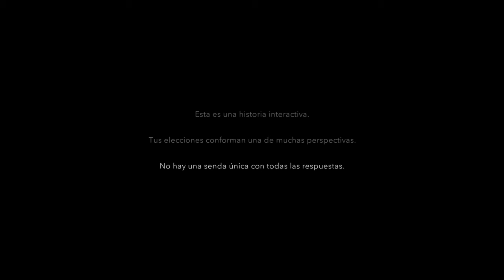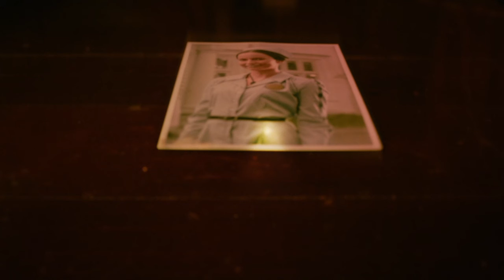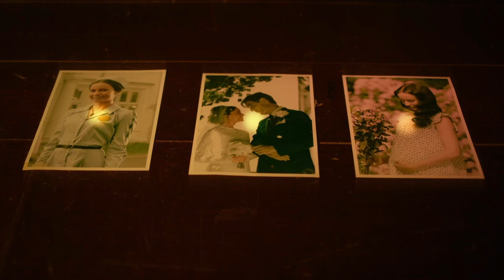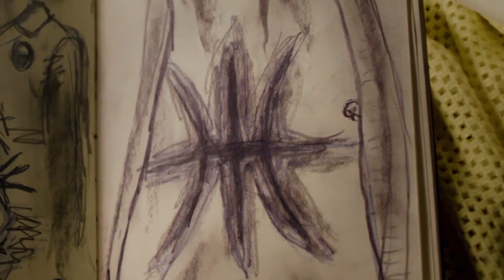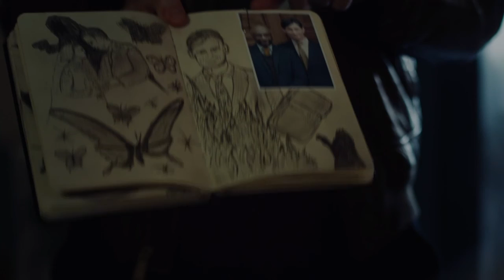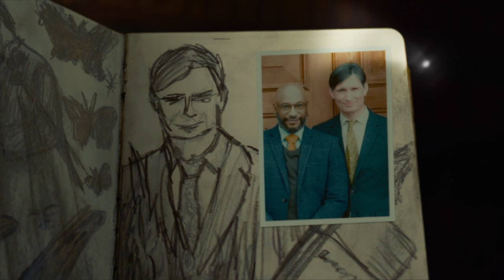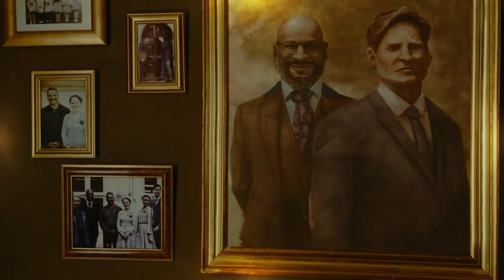ERICA - Gameplay - 1ra Parte